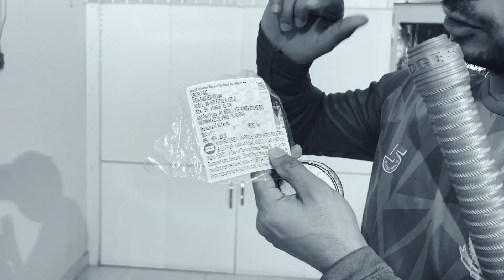Unboxing New Bat || How To Choose A Good Cricket Bat || BUDGET Cricket Bat Under 10000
Unboxing New Bat || How To Choose A Good Cricket Bat || BUDGET Cricket Bat Under 10000 || Cricket Bat Review By Adeel Baqar

How to select bat for cricket
How to select cricket bat size
How to select bat for hard tennis ball Cricket bat shopping
Cricket bat factory
Cricket batting tips
Cricket bat price
Cricket bat in cheap price
How to choose bat for cricket
Get cheap cricket bats
How to select cricket bat
How to buy a cricket bat
Cricket bat buying tips
bat unboxing
adeel baqar
bat
buying bat
new cricket bat
bat factory
bat under 1000
best bat under 10000
best shuttle bat under 1000
choose choose
cricket
cricket cardio
cricket kit review
meerut cricket bat market
tennis bat
tennis cricket bat

Welcome to the channel Cricket with Adeel baqar today i am here with the most interesting cricket tip about which bat to buy most of the cricket players are confused while buying a new cricket bat so this video is for you.